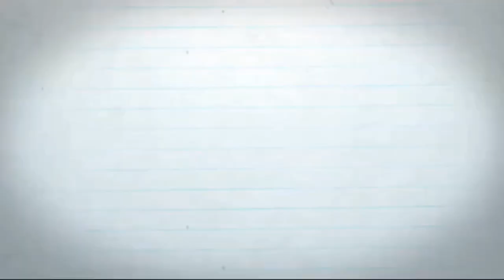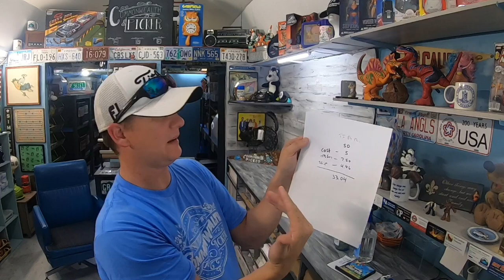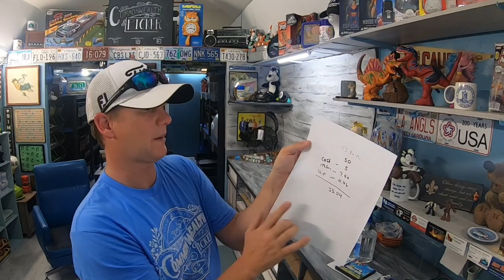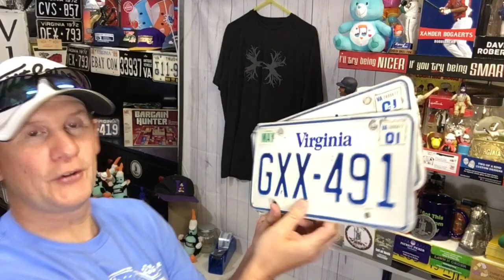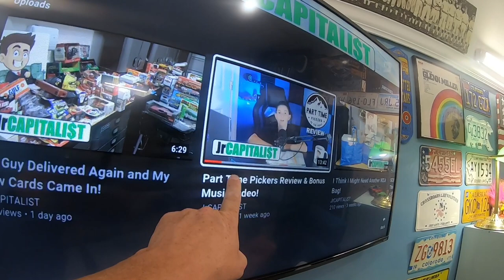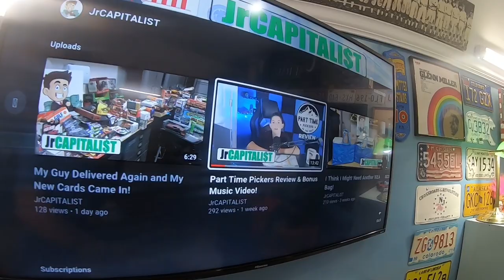I Liked the Outcome of This eBay Auction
36 rolls of tape
36 rolls of tape
440 lbs scale from Accuteck
500 4x8 Craft Bubble Mailers
8x6x4 Boxes
10x7x5 Box Hats That Need Extra Space
4x4x6 Boxes
4X4X4 boxes